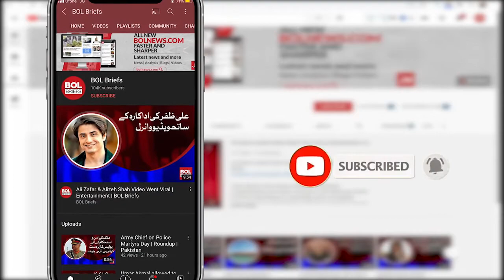The Balochistan government declared Harnai a disaster area | BOL Briefs